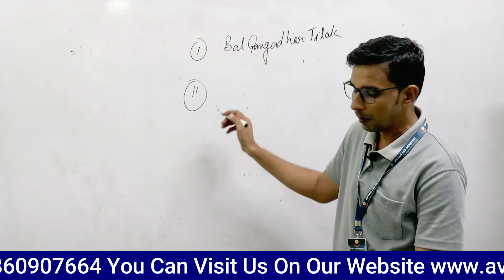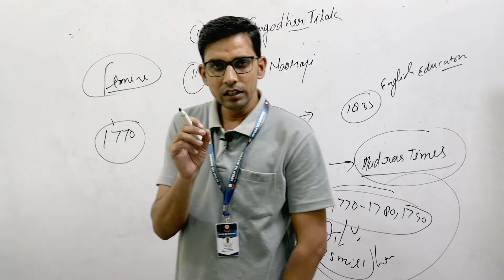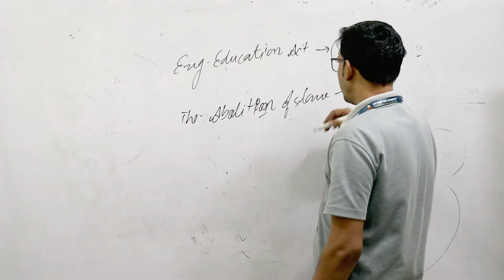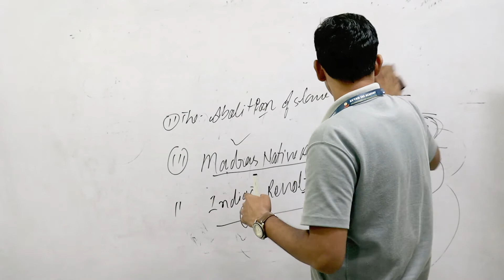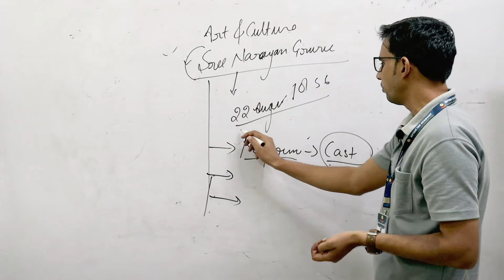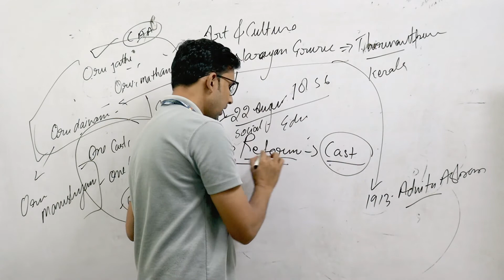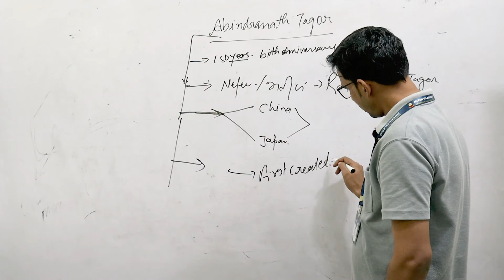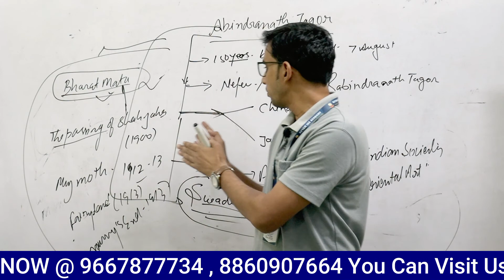पास होना है तो देखो, Modern history with current affairs Question series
Sree Narayana Guru:
August 23: Sree Narayana Guru Jayanti.
Who was he?
Sree Narayana Guru was a catalyst and leader who reformed the oppressive caste
system that prevailed in society at the time.
● He was born on 22nd August, 1856 in Chempazhanthy, a village near
Thiruvananthapuram, Kerala.
● Belong to the Ezhava caste, Narayan Guru had experienced discrimination
from the upper caste of society.
● His philosophy always advocated social equality, education for all, and
spiritual enlightenment.
Significant Contribution for Society:
● He gave the famous slogan “One Caste, One Religion, One God for All” (Oru Jathi, Oru Matham, Oru
Daivam, Manushyanu).
● In 1888, Narayana Guru consecrated the first temple of Lord Shiva, where an idol was ordinated by a
non-brahmin in Aruvippuram village of Kerala.
● His step sparked off the anti-caste revolution against the upper-caste Brahmin communities.
● In one temple he consecrated at Kalavancode, he kept mirrors instead of idols. This symbolised his
message that the divine was within each individual.
● In 1903, he established the Sree Narayana Dharma Paripalana Yogam (SNDP) as the founder and
president.
● He had set up more than 40 temples across the state as an act of protest to permit lower caste people
to enter temples.
Contribution to National Movement:
● He was in the forefront of the movement for universal temple entry and against the societal ills like
the social discrimination of untouchables.
● He provided the impetus for Vaikom agitation which was aimed at temple entry in Travancore for the
lower castes.
● He captured the essence of Indianness in his poems which highlighted the unity that lies beneath the
world’s apparent diversity.
Philosophy of Sree Narayana Guru:
● Sree Narayana Guru became one of the greatest proponents and re-evaluators of Advaita Vedanta, the
principle of non-duality put forward by Adi Shankara.
● In 1913, he founded the Advaita Ashram at Aluva. This was an important event in his spiritual quest.
● This Ashram was dedicated to a great principle – Om Sahodaryam Sarvatra (all men are equal in the
eyes of God).
Literary Works:
He wrote various books in different languages. Few of them are: Advaitha Deepika, Asrama,
Thevarappathinkangal, Brahmavidya Panchakam etc.
Relevance of His Philosophy:
Sree Narayana Guru’s philosophy of Universal Oneness has special relevance in the contemporary global
context where the social fabric of many countries and communities are being eroded by hatred, violence,
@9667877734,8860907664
With Regards